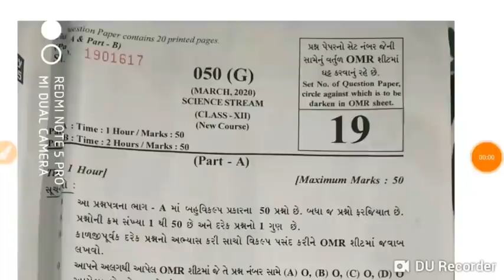STD 12 Maths Paper Solution March 2020 || ધોરણ 12 ગણિત પેપર સોલ્યુશન માર્ચ 2020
STD 12 MATHS IMP (સોલ્યુશન સહિત) PAPER : MARCH 2020 BY: MAYUR VANPARIA

STD 12 MATHS IMP (મોડલ પેપર સોલ્યુશન ) PAPER : MARCH 2020 SSC Maths imp | std 12 maths imp| Mayur

Std 12 maths most important MCQs for 2020 bord exam special

March 2020 Imp Paper Solution 3| MATHS | Std 12 Gujarati Medium | March 2020 | Gujarati Med| Mayur

Std 9 Maths IMP NCERT || Std ix Maths imp paper solution NCERT || Mayur

March 2020 Imp Paper Solution 1| MATHS | Std 12 Gujarati Medium | March 2020 | Gujarati Med| Mayur

ધો.12 ગણિતમાં 120% પાસ કેમ થવું | Std.12 Maths 120% Passing Preparation tips

Std 12th Maths Paper set for March 2020 || Standard 12 maths paper set Gujarat Board exam March 2020

Board Exam Tips Series | Std 12 Mathematics | March 2020 | Std 12 Gujarati Medium

Std 12 maths imp paper set for March 2020 | Std 12 maths imp | Board Exam IMP March 2020 | ganit imp

Class 12 Mathematics Important Question Chapterwise | CBSE Board Exam 2020 |

std 12 maths imp ch 4 imp question solution for March 2020

ગણિત | પ્રકરણ 1 | STD 12 | SSC | March 2020 | IMP Questions |
Class 12 Maths Surface Area and Volumes Important question for board Exam 2020

MATHS MARKING SCHEME CHAPTERWISE 2020 CLASS 12|Class 12 Maths marks distribution 2020

12th STD Maths Board Paper Solution (12/03/2020)
Maths Paper Solution | March 2020 Std 12 | Gujarati Medium
12 March 2020 maths | board exam paper solution | Std 12 | Ganit
Part B | 20 March 2020 maths | board exam paper solution | Std 12
GSEB Std 12 SSC Mathematics (Maths) Paper Solution of MCQ with CALCULATION March 2020 | Answer Key
Std 12th Paper Solution | Board Exam
Maths PART:B paper Solution | Part:B Maths paper Solution Std 12 GSEB | Maths paper Solution 2020
Std 12 Maths paper Solution | Maths paper Solution Std 12 GSEB | Ganit answer key 2020
March 2020 Maths Paper Solution || Std 12 Gujarati Medium || Ganit Paper Solution || SSC MATH PAPER
std 12 ganit ગણિત paper solution | std 12 maths paper solution 11/3/2020 math solution std 12 board
Maths Paper Solution | July 2020 Std 12 | Gujarati Medium
Most Imp Maths paper 2020 | IMP ganit paper | March 2020 Maths paper Solution|STD 12 Gujarati Medium
STD 12 | MATHS | PAPER SOLUTION | 20/03/2020| NDC
GSEB Std 12 Maths Paper Solution of MCQ with CALCULATION March 2020 | Answer Key | ભાગ 2
Maths paper solution 2020 | part 1 | std 12 | GSEB | MARCH 2020
Maths Paper Solution | Board exam 2020 | std 12 maths Paper solution
STD 12 MATHS ANSWER KEY MARCH 2020 Paper solution by Std-12 Maths most imp|| March 2020 maths imp||maths imp std-12 Gujrati
Std -12 Maths Paper Solution March 2020 Date- 20/3/2020
Maths Paper Solution | March 2020 Std 12 | Gujarati Medium | Ans Key
section D solution of class 12 Maths Question Paper Solution 2020 | By Ak Yadav |
Standard 12 Maths paper solution March 2020
Std 12 Maths Most Imp Example March 2020 | March 2020 Maths IMp List All Chapter
STD-12 | BOARD PAPER SOLUTION | MARCH -2020 |PART-42 | MATHS| NDC SMART WORK | JAYESH VAGHELA
Std 12 Maths March 2020 Full Paper Solution | Std 12 Math imp gseb first exam paper
CBSE 12th maths section c 28 march paper solution 2020 || 12th board exam ||
MATHS PAPER SOLUTION 2020 ENGLISH MEDIUM STD 12 SSC GUJARAT BOARD EXAM
STD 12 Maths Most imp 2020 | IMP ganit paper | March 2020 Maths paper Solution | STD 12 Maths Imp
std 12 maths paper solution 2020 in gujarati
March 2020 Maths Full paper solution part B
CBSE 12th Maths Board Exam 2020: Review and Feedback
solution of class 12 question paper 2020 section C Question 16,17,18,20
Board Exam IMP Questions. Maths tips. Std 12 Gujarati Medium. How to get 90% in board?
solution of maths Question paper 2020 class 12 section C cbse board Q 13,14,15